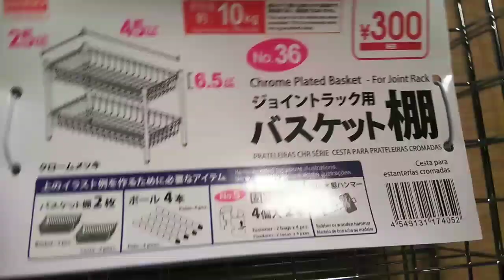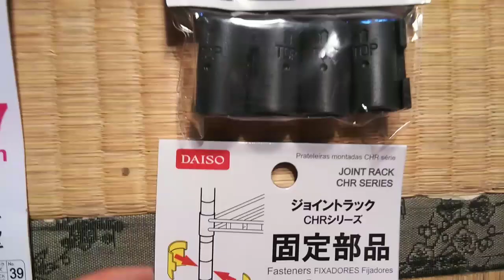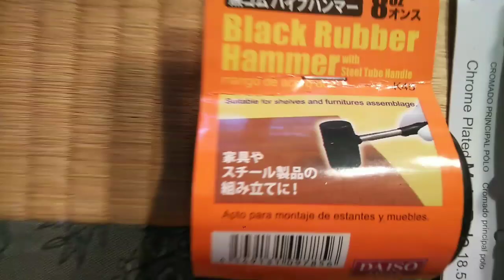DIY女子♡100円ショップの超簡単ラック作り116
こんにちは。マクロ美アンSachiです。

このチャンネルでは、車と乗り物系、DIY、
英語/通訳、トラベル系、食べる系等
色々なジャンルの動画をUPしてます。

今回は、DIY動画です。

部屋がごちゃごちゃなってきたので、
テーブルの下に置く小さめのラックを
作ってみることにしました。

意外にカンタンに出来て、楽しくDIYが
できました♪

ちょっとした物置きとして使えるので、
試してみて下さい😊